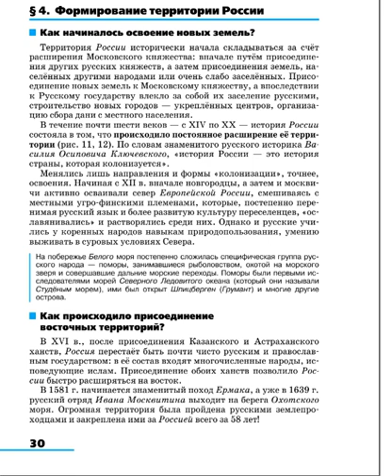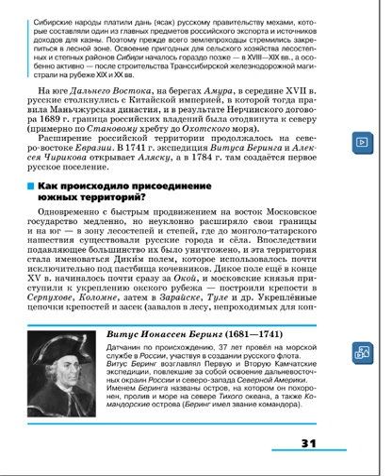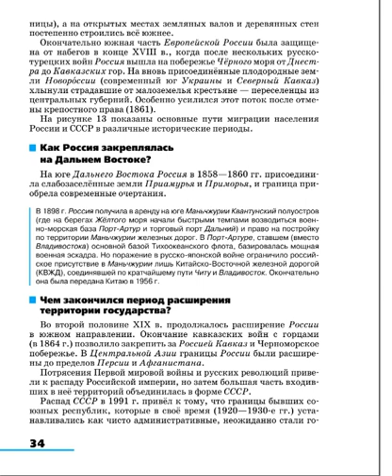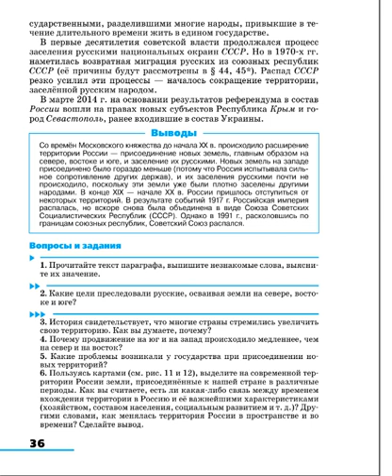География 8к (Алексеев) §4 Формирование территории России